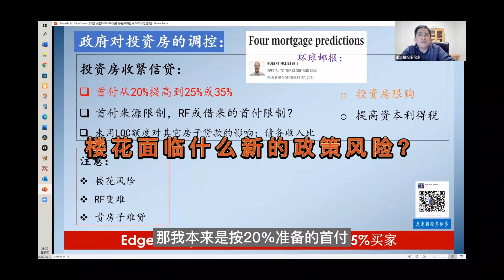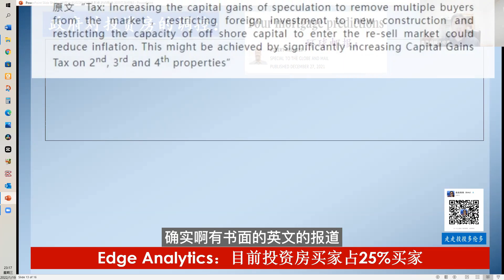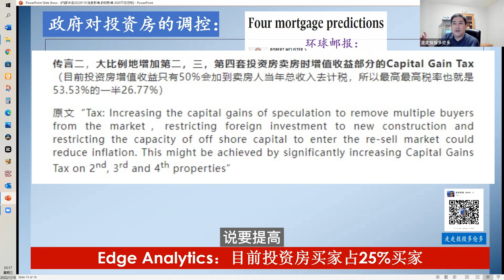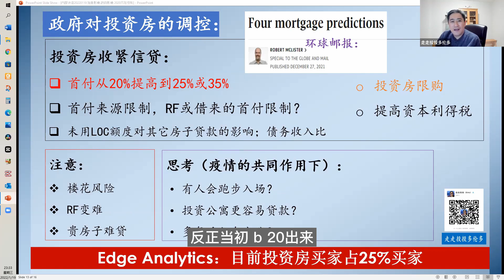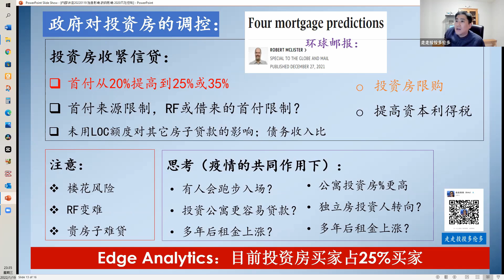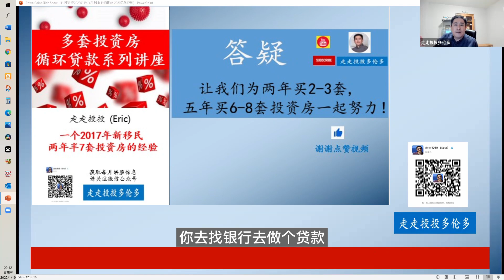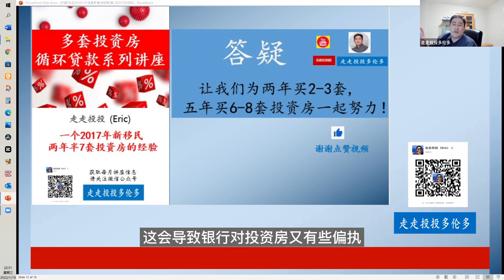2022年房产展望及风险控制：防范美国加拿大政府针对投资房的调控。 最近多伦多公寓疯狂补涨，政府会出投资房限贷限购政策？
以一个2017年移民加拿大，两年半里买了7套房的投资者的视角，分享我对加拿大及多伦多房产市场的看法，以及如何做好规划运用加拿大循环贷款助力房产投资的实战经验。
需要找我做1对1循环贷款买房规划的朋友，或者考虑加入我收费会员服务的朋友，可以加我公司微信toronto_service。
如果您还没有报名我2022年第一季度前三个月周六公开讲座的话，现在就可以点击下面链接到Zoom网站报名
后面讲座的报名可以到频道社区（Community）里找链接

【我的第2套投资房，为什么北约克是投资新手入门投资好地段，房型选择】